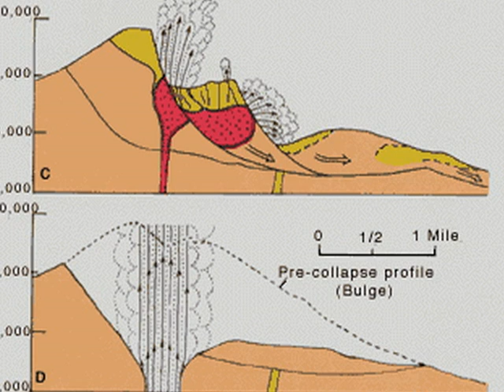30 Years Later Mount St. Helens Continues to Recover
On May 18, 1980, Mount St. Helen's, a volcano in the U.S. northwestern state of Washington, erupted.  The eruption destroyed everything in its path.  Thirty years later, the land around the volcano is still recovering from the eruption's effects.